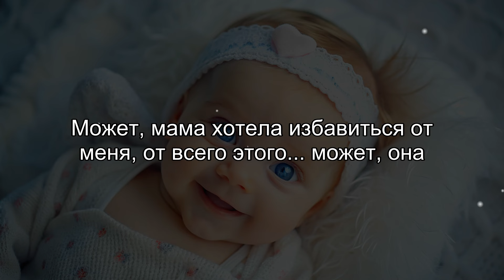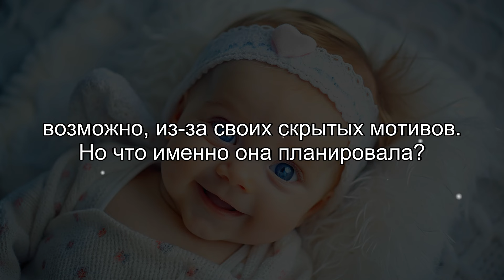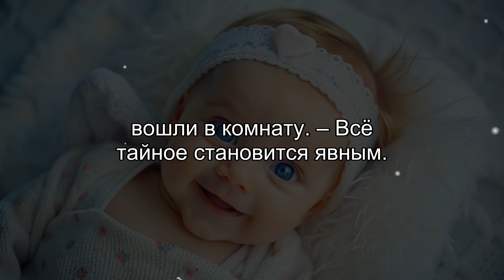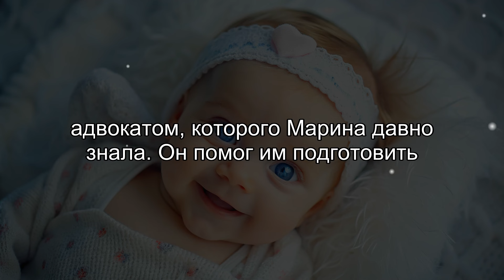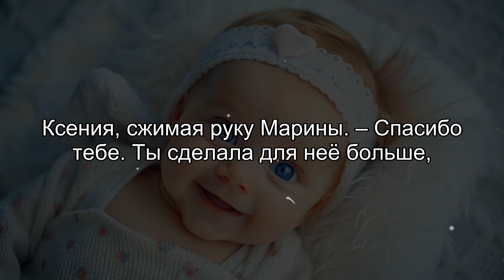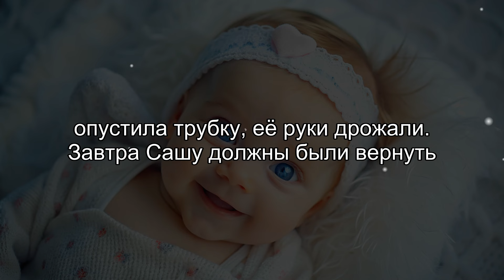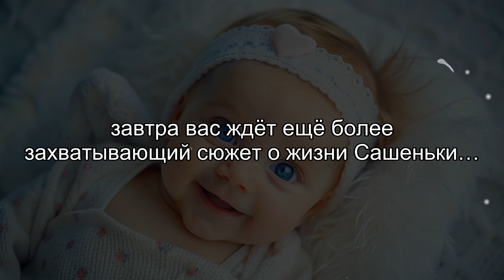Ангел из приюта-2. Предательство матери (рассказ)